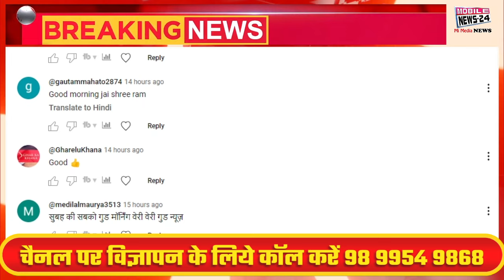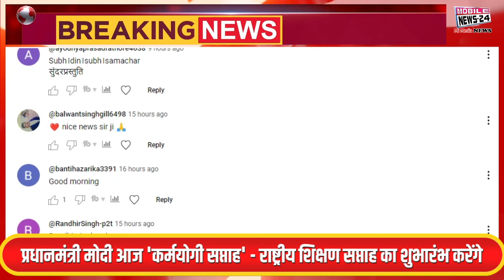19 Oct. आज की ताजा खबरें, News Headline, Aaj ka mukhya samachar, aaj ka news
19 Oct. आज की ताजा खबरें, News Headline, Aaj ka mukhya samachar, aaj ka news,

प्रधानमंत्री मोदी आज 'कर्मयोगी सप्ताह' - राष्ट्रीय शिक्षण सप्ताह का शुभारंभ करेंगे

कांग्रेस के पूर्व अध्यक्ष और लोकसभा में विपक्ष के नेता राहुल गांधी आज रांची का दौरा करेंगे

हिमाचल प्रदेश के मुख्यमंत्री सुखविंदर सिंह सुक्खू आज और कल दो दिवसीय प्रवास पर हमीरपुर जाएंगे

भारत और पाकिस्तान के बीच आज एक बार फिर से भिड़ंत होने जा रही है

आज 'आइडियाज़ फ़ॉर बिहार एन इनोवेशन समिट' के तीसरे संस्करण का आयोजन किया जाएगा

उप राष्ट्रपति जगदीप धनखड़ आज एक दिवसीय यात्रा पर सीकर आएंगे

कल देर रात दिल्ली सरकार के पूर्व मंत्री सत्येंद्र जैन तिहाड़ जेल से रिहा हुए

बहराइच स्थित दंगा प्रभावित क्षेत्र में अवैध निर्माण पर योगी सरकार ने बुलडोजर एक्शन की तैयारी की है

PM Modi will inaugurate 'Karmayogi Saptah' - National Education Week today

Former Congress President and Leader of Opposition in Lok Sabha Rahul Gandhi will visit Ranchi today

Himachal Pradesh Chief Minister Sukhvinder Singh Sukhu will visit Hamirpur on a two-day visit today and tomorrow

India and Pakistan are going to clash once again today

The third edition of 'Ideas for Bihar An Innovation Summit' will be organized today

Vice President Jagdeep Dhankhar will visit Sikar on a one-day visit today

Former Delhi government minister Satyendra Jain was released from Tihar Jail late last night

Yogi government has prepared for bulldozer action on illegal construction in riot-affected area of ​​Bahraich